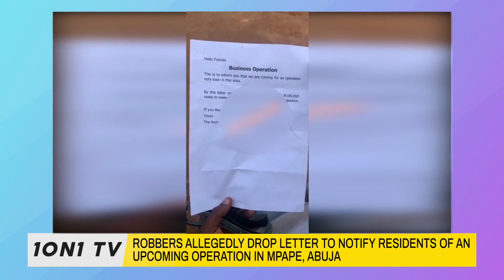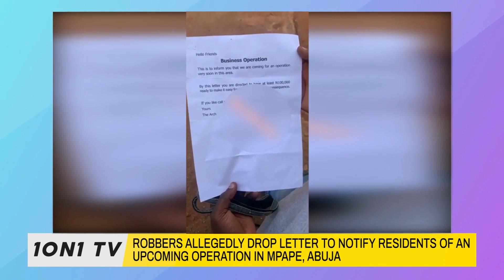Video of Mali president stabbed in a mosque during prayer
Colonel Assimi Goïta, the president of the transition in Mali survived an assassination attempt as 2 people had tried to stab him during the Muslim rite of Eid al-Adha, the feast of the Sacrifice, at the Grand Mosque of Bamako.
Goita was then taken away and did not seem to have been touched, and shortly after told state television that he was "very well".

- Aproko is a nigerian comedy news program created by 1ON1 TV that covers the biggest news stories in African politics, African lifestyle, African movies industry and showbiz in general.
Aproko news is intended to make you laugh out loud while receiving the latest naija news ( nigerian news ) , Ghana news, mzansi news and more. It is like the daily show, but better. It’s Africa Daily show !